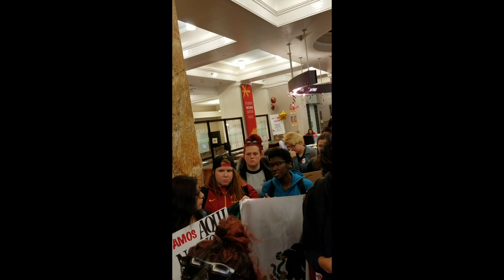Marching to President Leath- Iowa State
Students at Iowa State held a Not My President Rally. After the rally the students marched to President Leath's office to discuss the future of Iowa State.